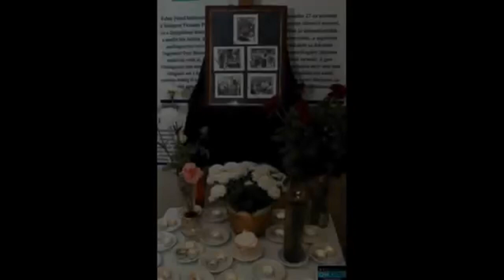Hétfőn szabadult az olaszliszkai lincselés elsőrendű vádlottja - Kölcsey Televízió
Hétfő hajnalban szabadult az olaszliszkai lincselés elsőrendű vádlottja, H. Dezső. A Szegedi Törvényszék három bíróból álló tanácsa júniusban helybenhagyta a büntetés-végrehajtási bíró határozatát, így a 17 év szabadságvesztérsre ítélt férfi július 15-én elhagyta a börtönt. A 13 évvel ezelőtt történt olaszliszkai ügy az egész országot megrázta, H. Dezső azért szabadulhatott hamarabb, mert példásan viselkedett, a börtönévek alatt 53 jutalmat kapott.